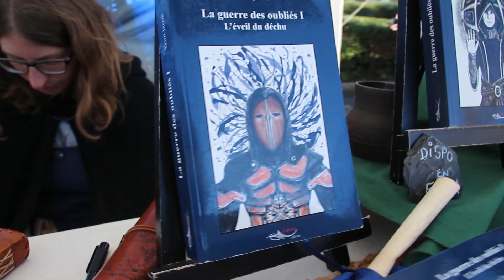Marché médiéval fantastique Evellys - 2021 (Halloween 👻)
Pour la deuxième fois cette année, je me suis rendu à Evellys pour un marché médiévale fantastique. Et cette fois, au milieu des citrouilles et des fantômes, un minotaure et un dragon ont animé les rues. J'ai enfin essayé le trollball (c'est énorme !!!) et j'ai découvert de nouveaux artisans. Je vous laisse une liste en dessous :

et d'autres encore

Lien vers la maison d'édition où vous pourrez lire les premières pages de La guerre des oubliés 😉 :